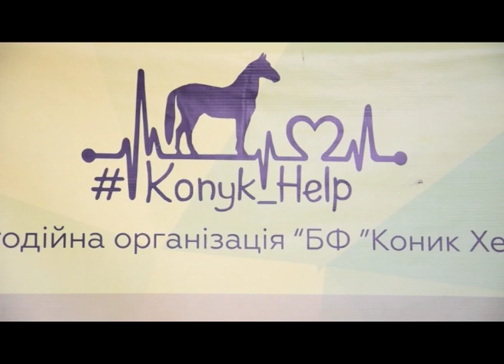Коломиянин Назар Тодорів став стипендіатом Кабінету Міністрів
Керівник Благодійного фонду «Konyk Help» Назар Тодорів відзначений на державному рівні. Нещодавно він став стипендіатом Кабінету Міністрів України.
Уряд ухвалив розпорядження щодо присудження премії за особливі досягнення молоді у розбудові України за 2019 рік. Серед 19 стипендіатів і коломиянин. З ним поспілкувалися наші коломийські журналісти.